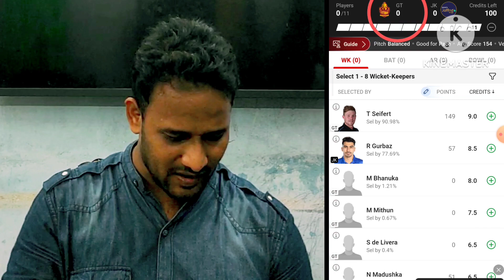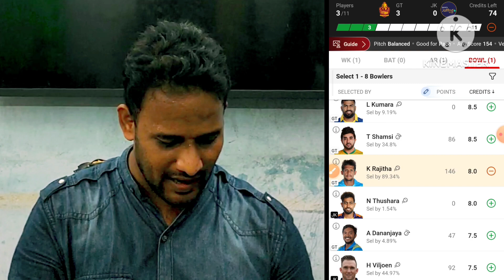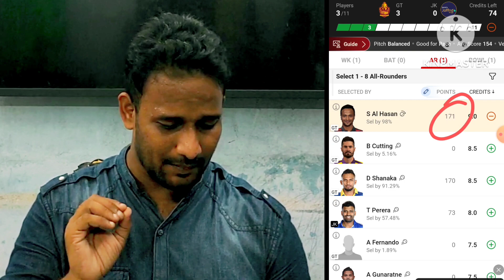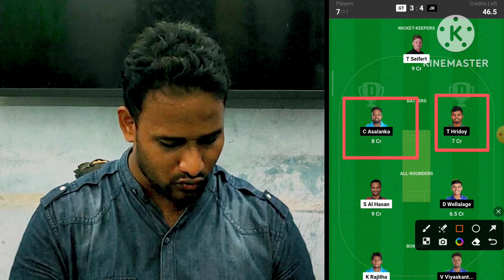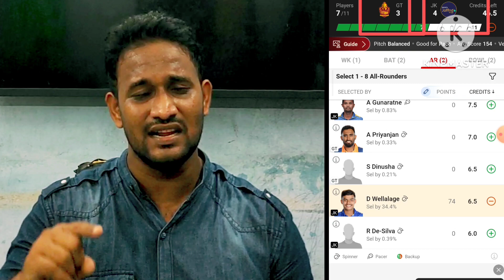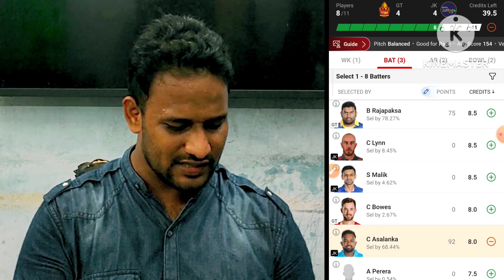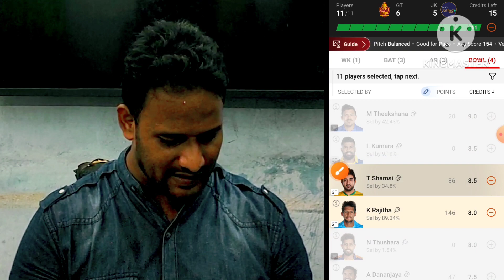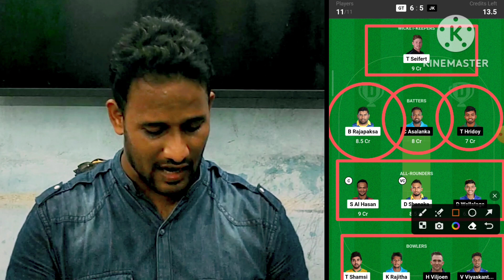gt vs jk dream11 prediction, gt vs jk dream11, galle titans vs jaffna kings, 7th t20, gt vs jk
GT vs JK
JK vs GT
Galle Titans vs Jaffna Kings
Jaffna Kings vs Galle Titans
GT vs JK dream11
JK vs GT dream11
Galle Titans vs Jaffna Kings dream11
Jaffna Kings vs Galle Titans dream11
GT vs JK dream11 team
JK vs GT dream11 team
Galle Titans vs Jaffna Kings dream11 team
Jaffna Kings vs Galle Titans dream11 team
GT vs JK dream11 prediction
JK vs GT dream11 prediction
Galle Titans vs Jaffna Kings dream11 prediction
Jaffna Kings vs Galle Titans dream11 prediction
GT vs JK dream11 prediction today match
JK vs GT dream11 prediction today match
Galle Titans vs Jaffna Kings dream11 prediction today match
Jaffna Kings vs Galle Titans dream11 prediction today match
GT vs JK dream11 team prediction today match
JK vs GT dream11 team prediction today match
Galle Titans vs Jaffna Kings dream11 team prediction today match
Jaffna Kings vs Galle Titans dream11 team prediction today match
GT vs JK dream11 today
JK vs GT dream11 today
Galle Titans vs Jaffna Kings dream11 today
Jaffna Kings vs Galle Titans dream11 today
GT vs JK dream11 prediction today
JK vs GT dream11 prediction today
Galle Titans vs Jaffna Kings dream11 prediction today
Jaffna Kings vs Galle Titans dream11 prediction today